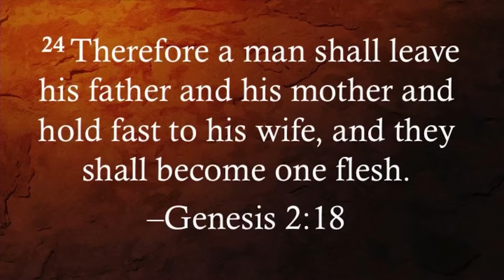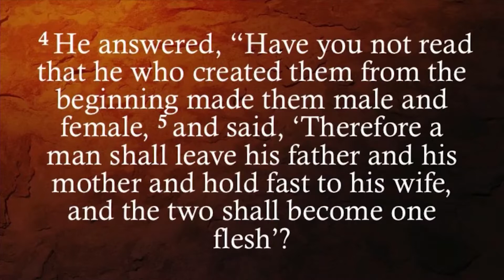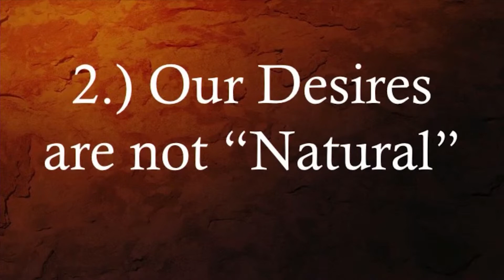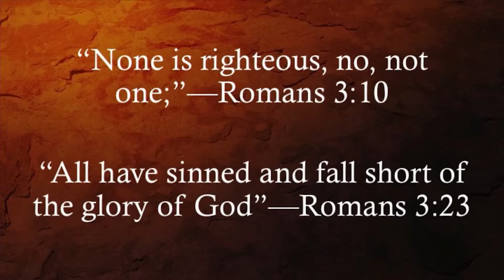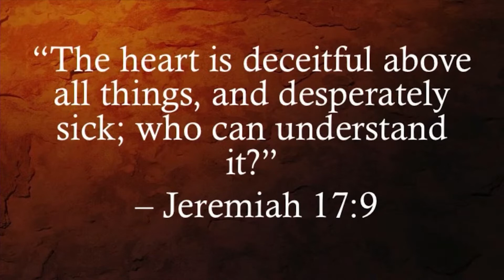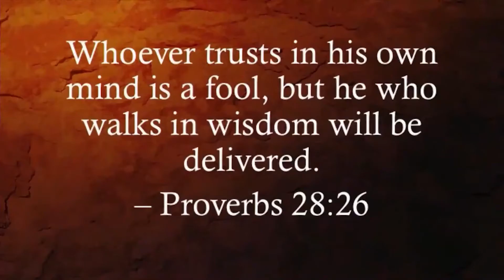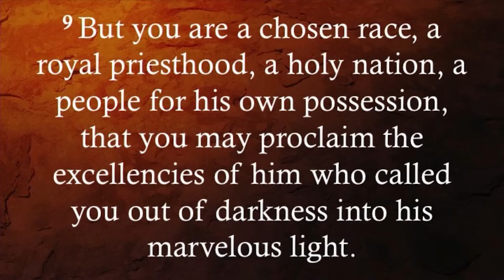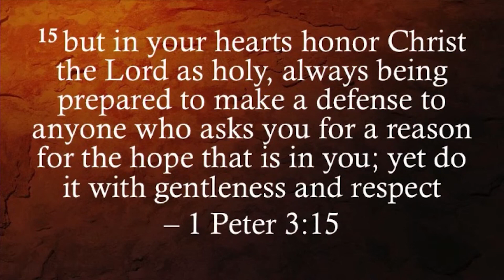The Bible and Sexuality Part 2